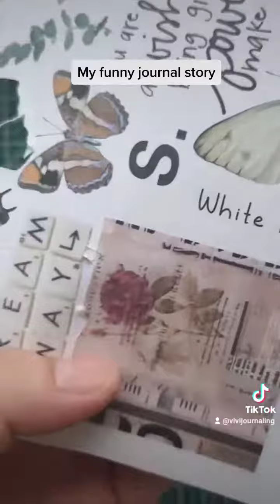Scrapbooking Journal Daily Behind The Scenes My Funny Journal Story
This video about the problem I meet when I doing the journal. I finally solve the cutting issue today. lol. Wish you have a nice day there:)